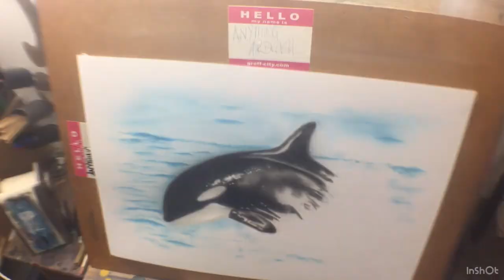airbrushing - i paint a killer Whale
Hi there . In this video i have attempted to airbrush a killer whale . Also in this video i have tried different camera angles . Please let me know what you think? Many thanks , and until next time . Stay safe